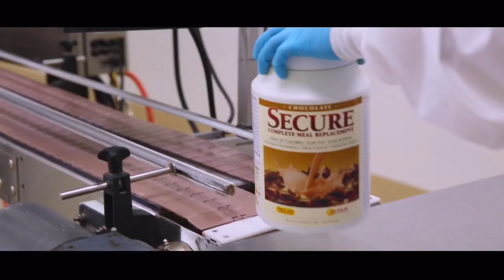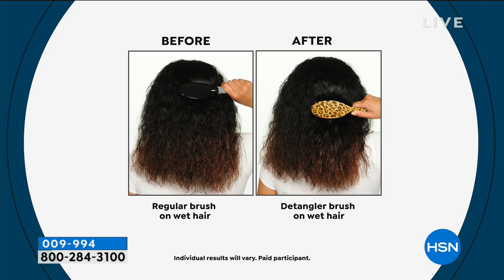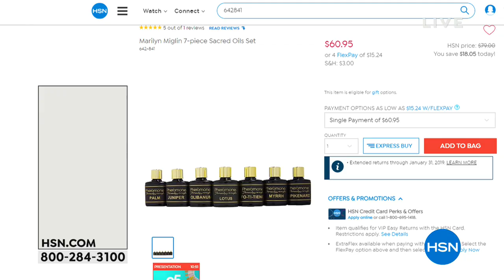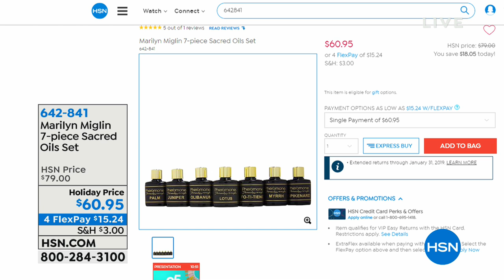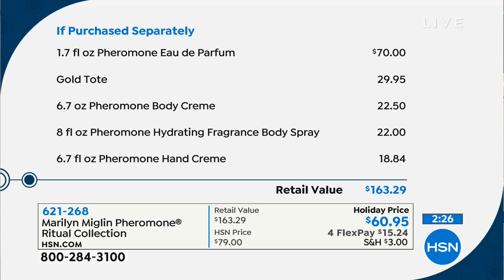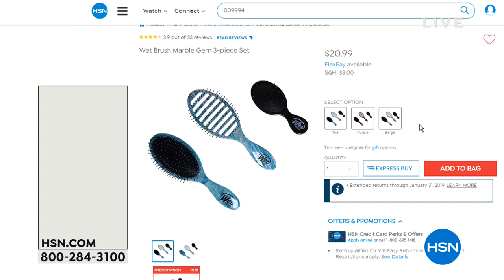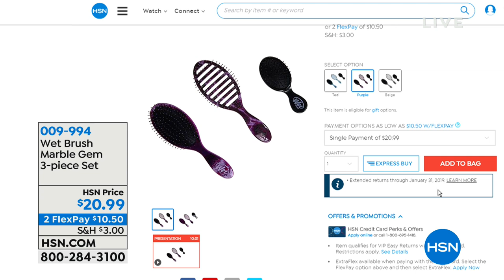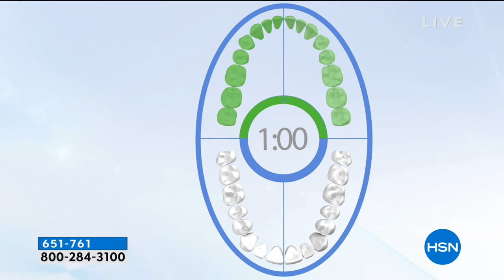HSN | Beauty Gifts 12.06.2018 - 02 PM